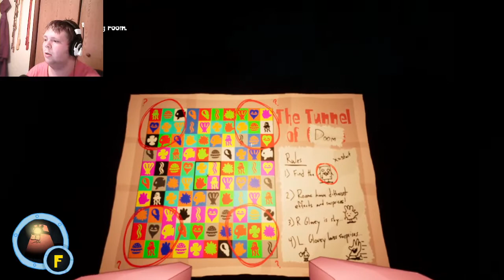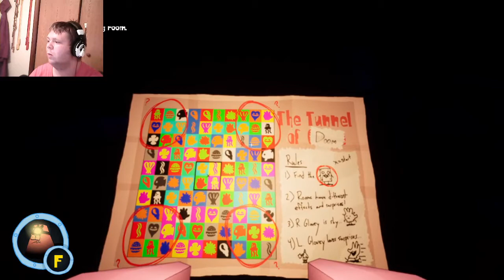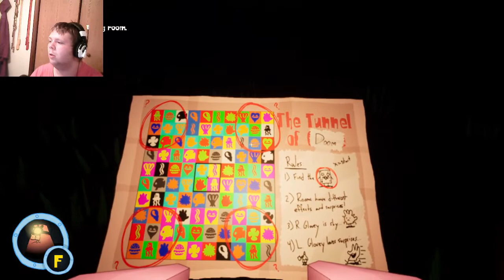ATTACK OF THE GLOVES!!! : AROUND THE CLOCK AT BIKINI BOTTOM #1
WELCOME LADIES AND GENTS TO AROUND THE CLOCK BY DAVE MICROWAVE GAMES!!!